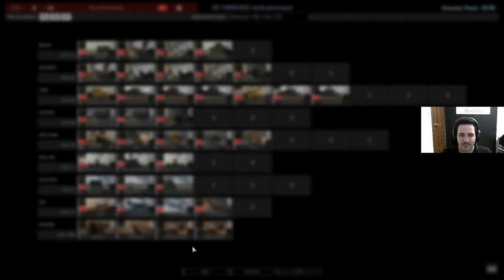Yenilikler eşliğinde || Steel Division 2 denedik - Türkçe -